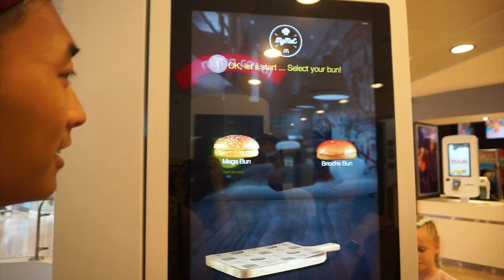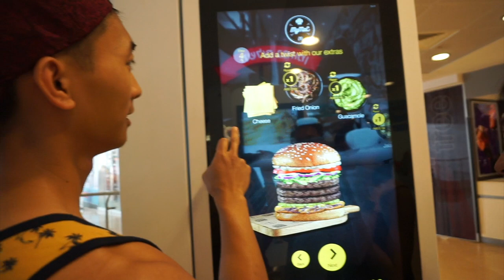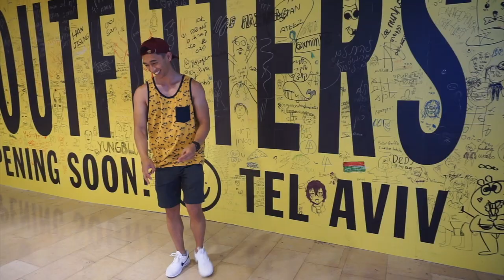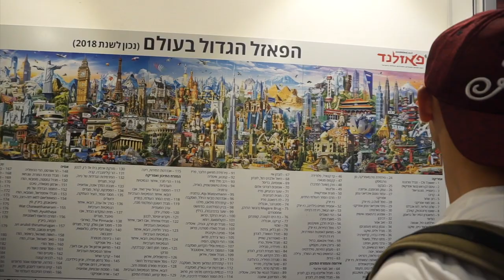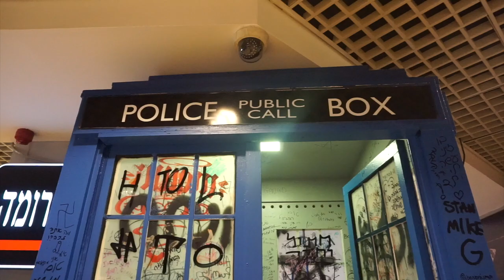TASTING the McDonald's in Tel Aviv!!! - Israel Travel Vlogs